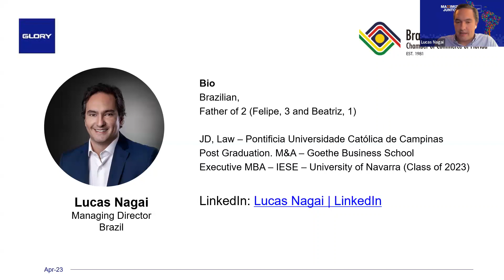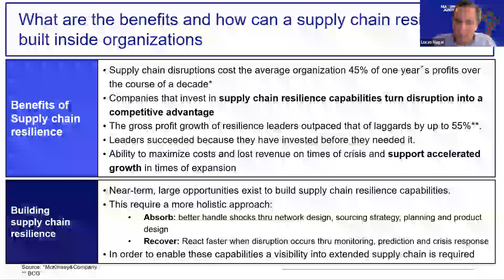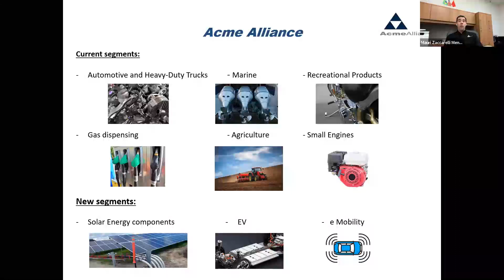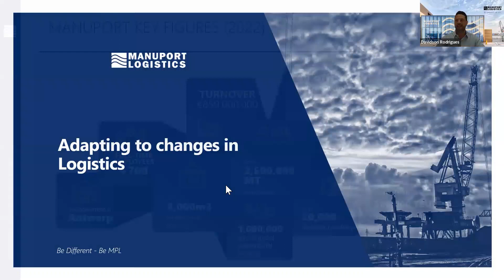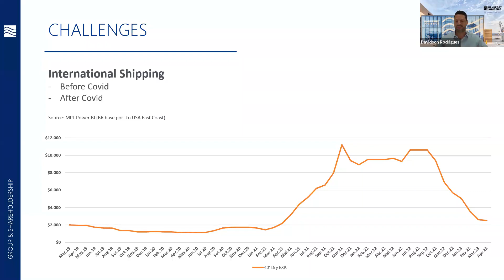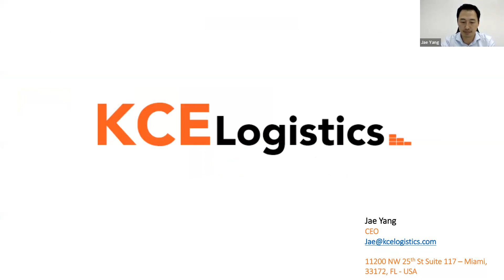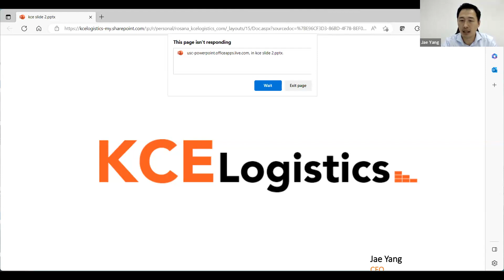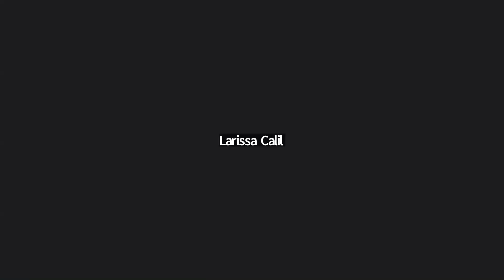BACCF 2023 Webinar Adapting to changes in Logistics Vision of C Level Executives